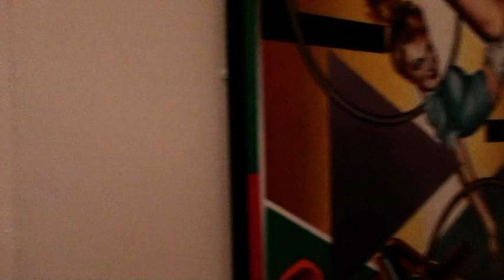Steve Pilgrim live in Woking @ Snap, Crackle & Pop with Paul Weller and Sir Peter Blake. Part 2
Steve Pilgrim live in Woking @ Snap, Crackle & Pop Exhibition with Paul Weller Photo Exhibition and Sir Peter Blake.  05/Aug/2011.  Part 2